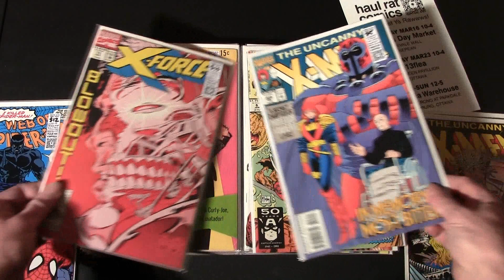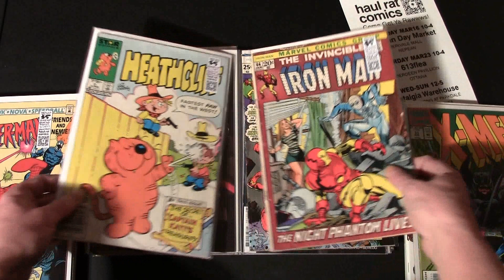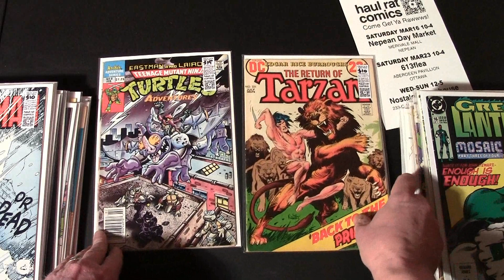haul rat comics: haulgasm 2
Here's a quick, audio-free comic book pull from The Pile plus a few recently sourced back issue beauties all priced up and added to the vendor display for upcoming shows starting March 16. Check it out. Come Get Ya Rawwws!

Upcoming Shows:

Haul Rat Comics at Nepean Day Market
10-4 Saturday March 16
Merivale Mall
Ottawa

Haul Rat Comics at 613flea
10-4 Saturday March 23
Aberdeen Pavillion, Lansdowne Park
Ottawa

Haul Rat Comics at Capital Trade Show
10-3 Sunday April 7
Nepean Sportsplex
Ottawa

And, as always:

Haul Rat Comics at Nostalgia Warehouse
12-5 Every Wednesday to Sunday!
233-C Armstrong at Parkdale
Hintonburg, Ottawa Canada

Also find Haul Rat Comics on Facebook, Instagram, X and Linkedin by clicking this handy